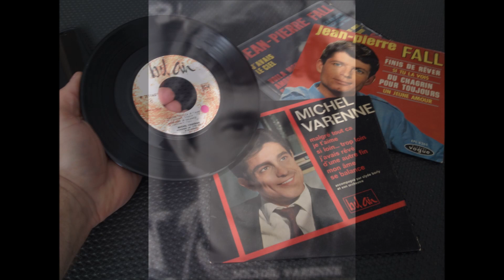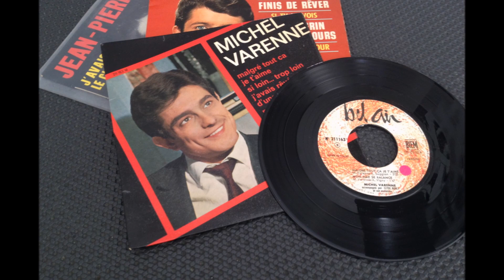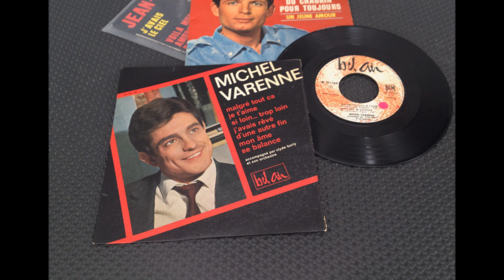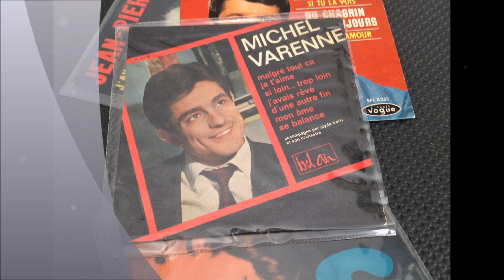MICHEL VARENNE , Malgré Tout Ça Je T'aime